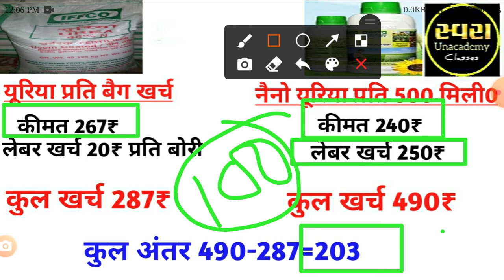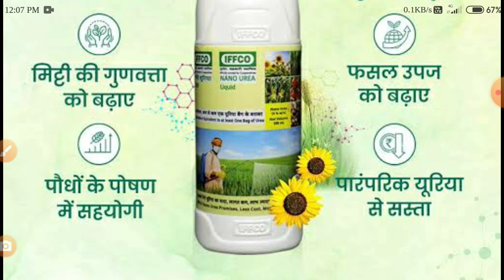इफको नैनो यूरिया खाद और परंपरागत यूरिया बैग में कौन सस्ता कौन महंगा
नैनो_ यूरिया